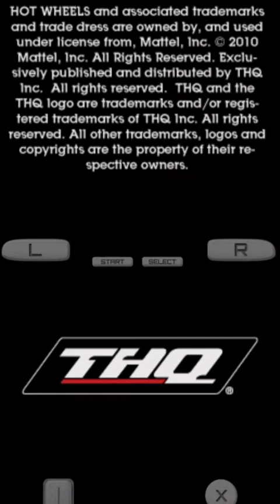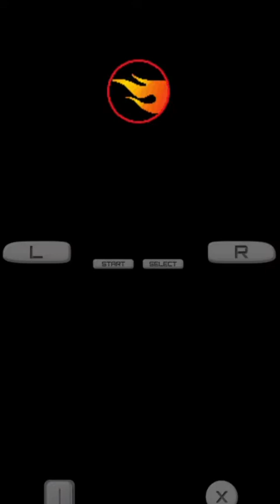Hot Wheels: Track Attack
Hot Wheels: Track Attack is a Racing video game published by THQ released on November 23rd, 2010 for the Nintendo DS.